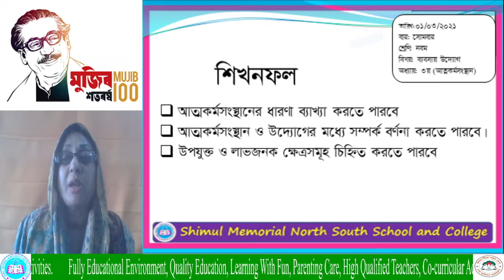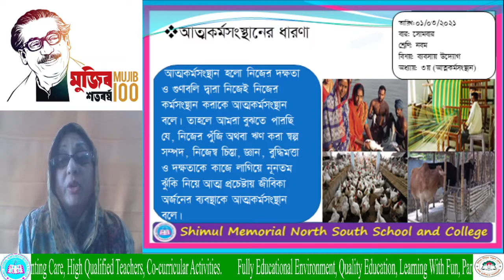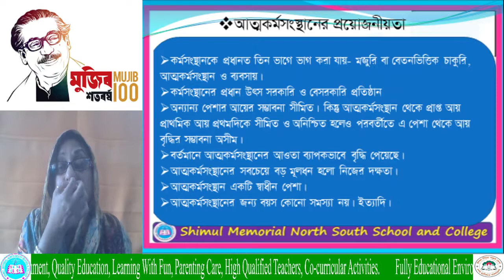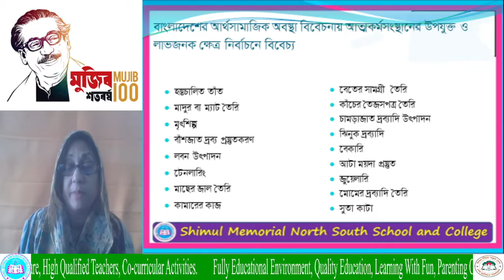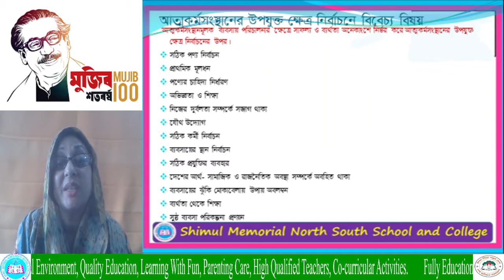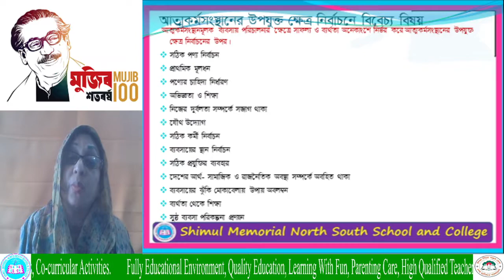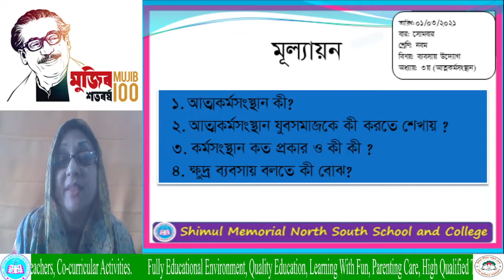Nine--- Babosai Uddog--- 01. 03. 2021